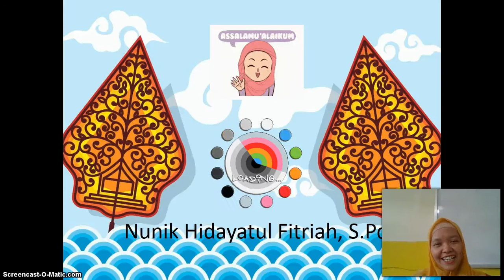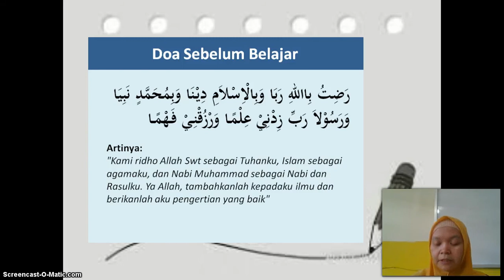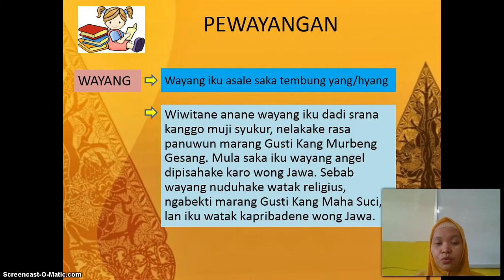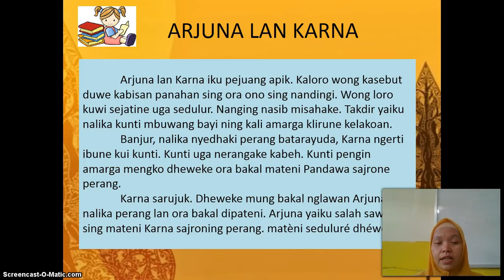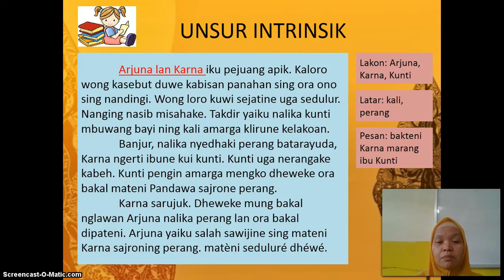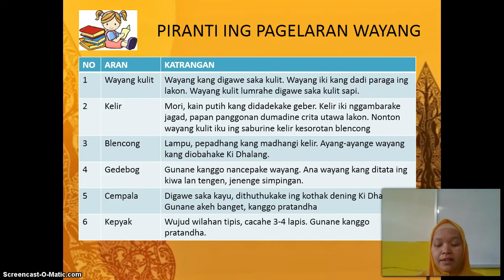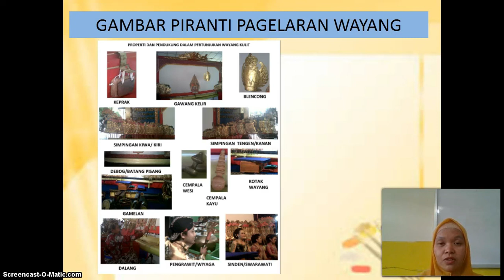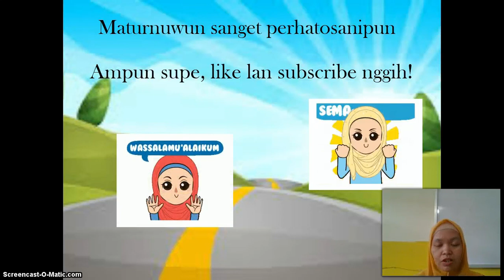BelajarbersamaSUKMA: Kelas 5 MI Islamiyah | Bahasa Jawa | Pewayangan